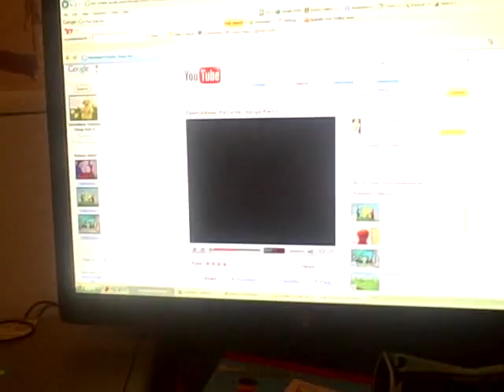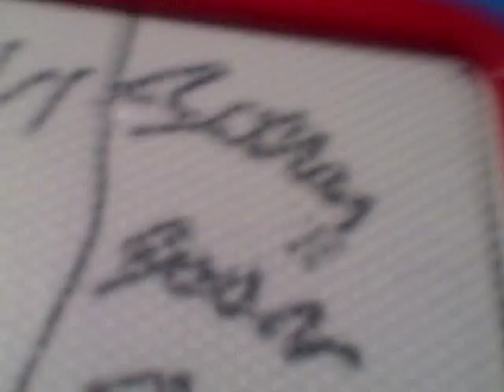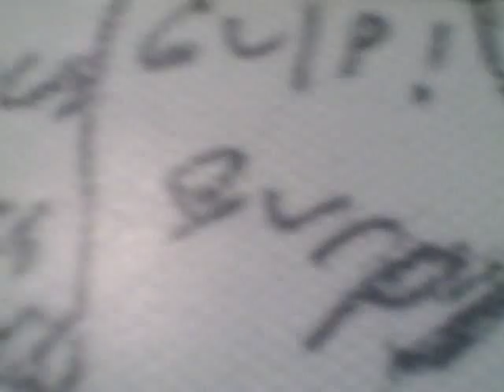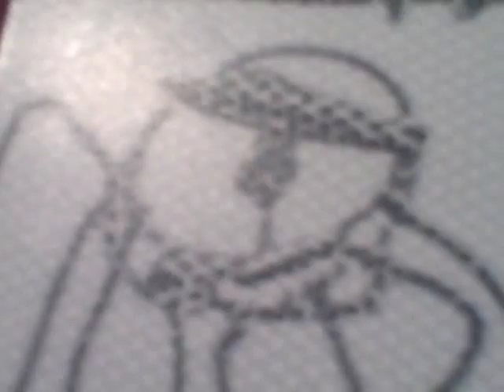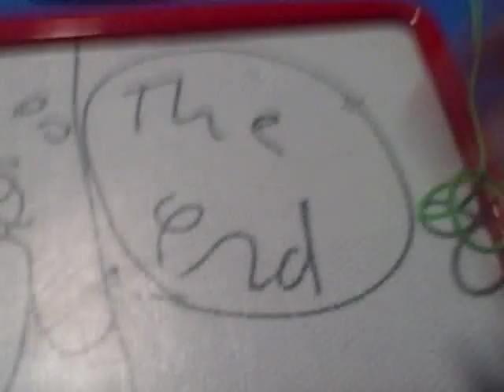Greeny Phatom Classics: The Logo And The Pizza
Sony Wonder Logo and Warner Brothers Logo were on pizza. Dr. Beanson thinks its for the people of this town, not logos.